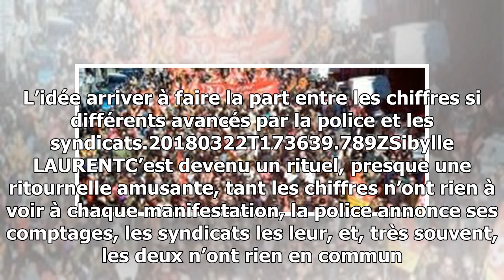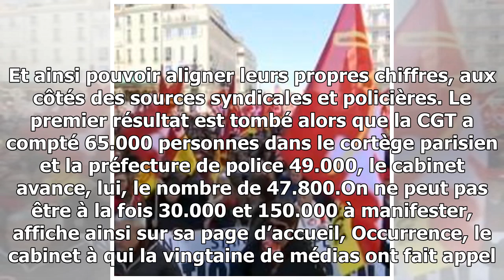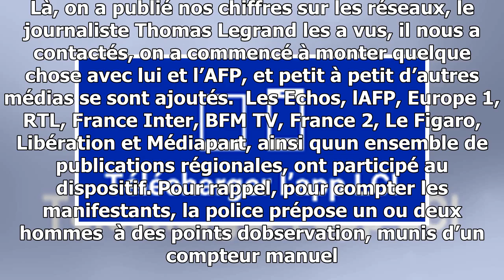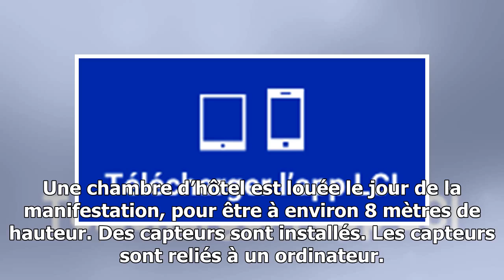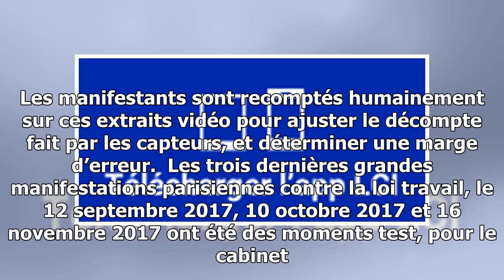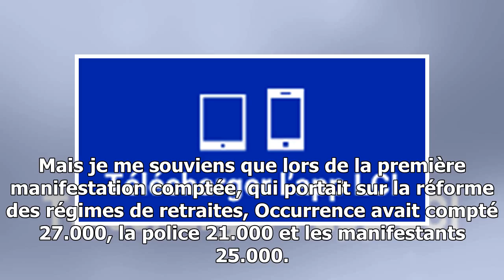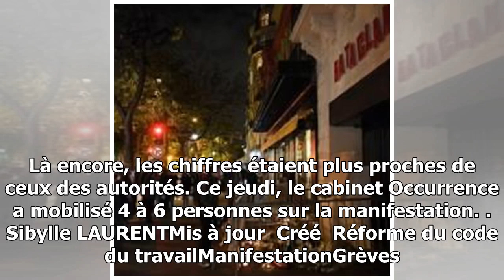Logiciel de comptage : comment fonctionne ce dispositif censé mettre tout le monde d’accord ?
BATAILLE DE CHIFFRES Pour la première fois, une vingtaine de médias ont fait appel ce jeudi à une société de comptage de manifestants. L’idée arriver à faire la part entre les chif...